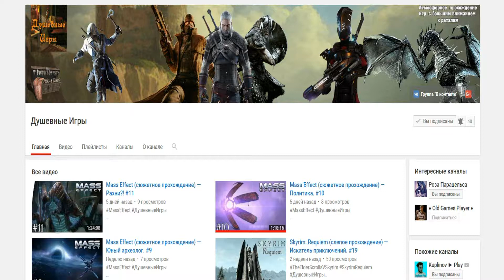НА ПУТИ В ОАЗИС ▪ Fallout 3 (Прохождение) #79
Прохождение третьей номерной игры из серии "Fallout", переехавший в тело шутера от первого лица. Несмотря на все косяки, далёкую от безупречности анимацию и значительно упростившуюся RPG-составляющую (а также ворох несуразностей и тупостей в сеттинге), я всё равно считаю эту игру отличной и провёл за ней множество времени. Так что это прохождение тоже скорее всего растянется очень надолго. Проходить будем версию с русским текстом и субтитрами и английской озвучкой.

♦ Яндекс Деньги ♦
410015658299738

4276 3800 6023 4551